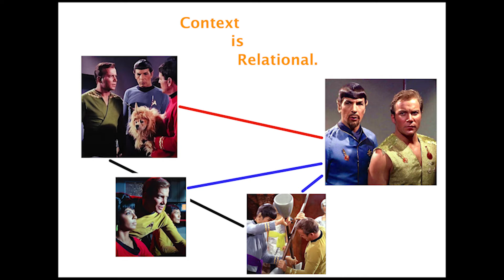A Crime Against Star Trek Reviewing ENTERPRISE INCIDENTS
The Podcast 'Enterprise Incidents with Scott and Steve' is a detailed look at Star Trek, The Original Series, by two longtime, dedicated fans.  Is the ir podcast worth your time?  Has a crime been committed against the world of Star Trek?  This review gets into it.